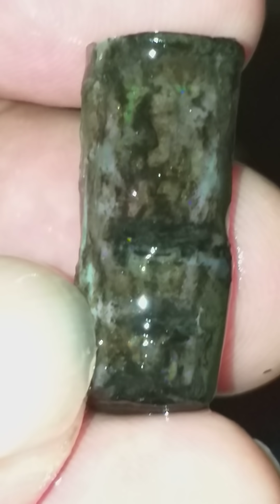4-1-2019 PAKET JARONG JOSS 6 PCS 800RB HUB WA 085781995551